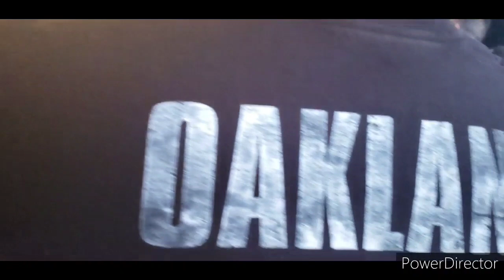TRIVIUM LIVE IN CONCORD, CA 9-2-2021 FULL SET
Trivium's full set from the Metal Tour of the Year with Megadeth, Lamb of God & Hatebreed.

Set List:

In the Court of the Dragon
The Catastrophist
What the Dead Men Say
Down From the Sky
The Heart From Your Hate
Feast of Fire
In Waves